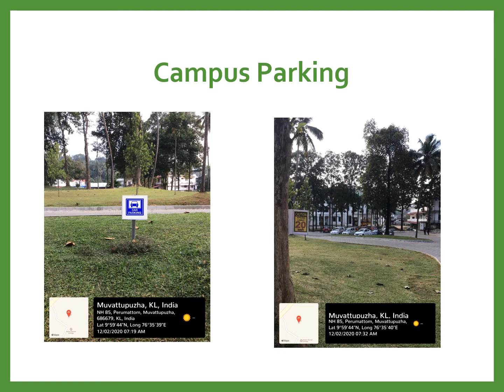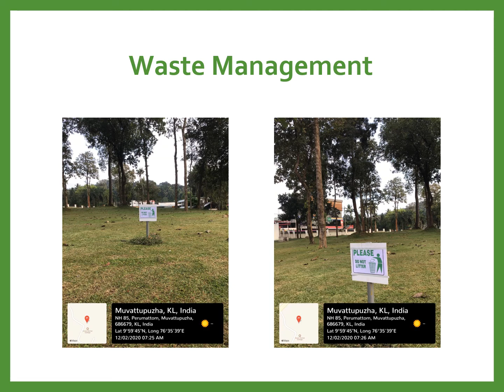Eco Friendly Campus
Annoor Dental College & Hospital
Muvattupuzha